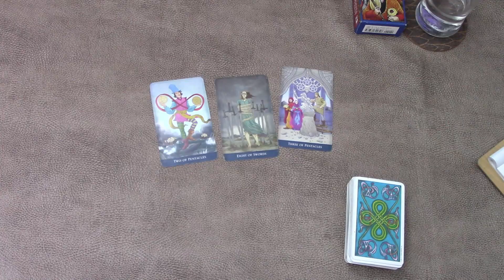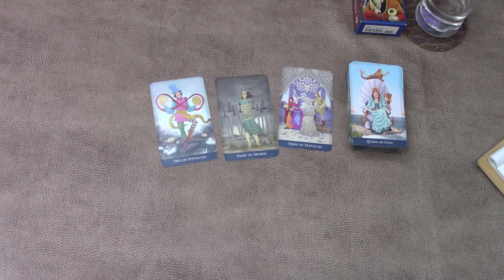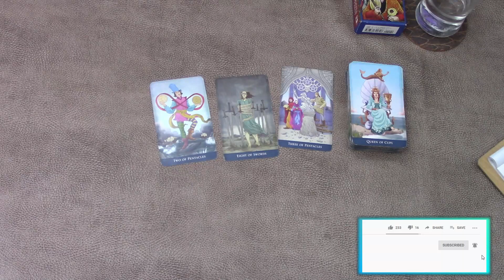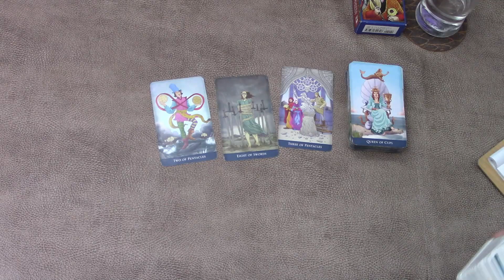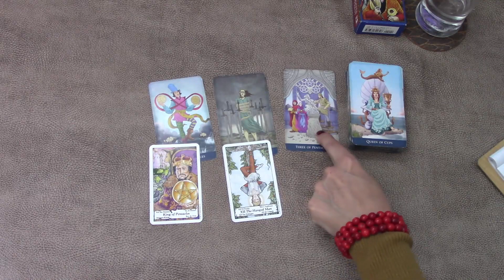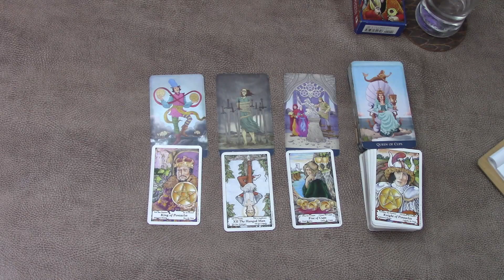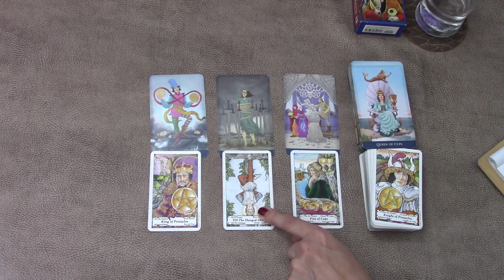Virgo don't rush to the decision! Weekly three cards tarot readings 13th April 2020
Virgo Tarot TarotReading Welcome! Here is the weekly three cards tarot readings for Virgo for the week starting 13th of April 2020. I have been reading about and working with tarot cards for the better part of 20 years now and I hope I can give you some insight into the following week! Our monthly tarot card readings and monthly love readings are available for April!